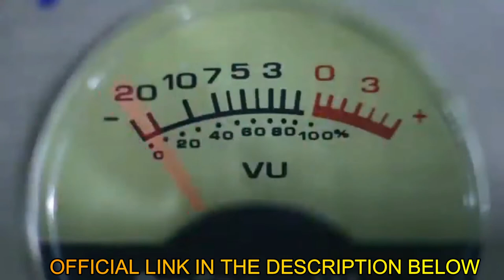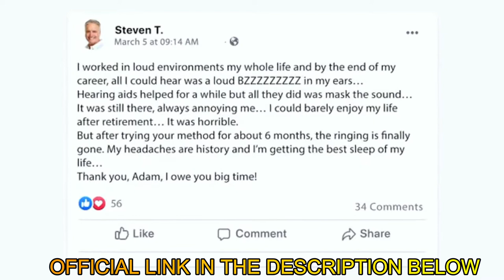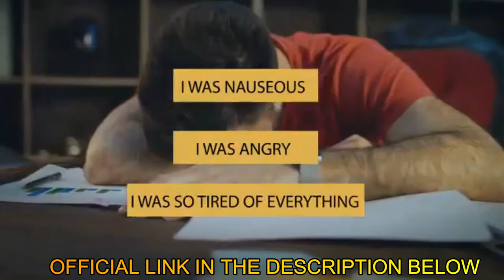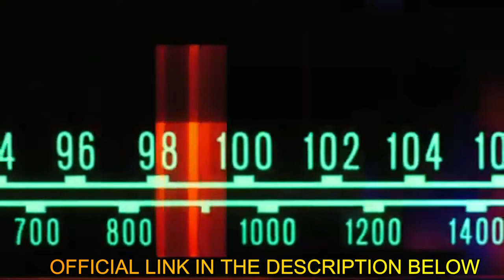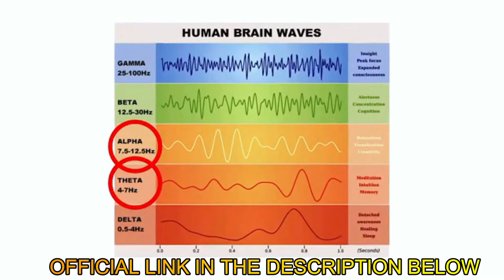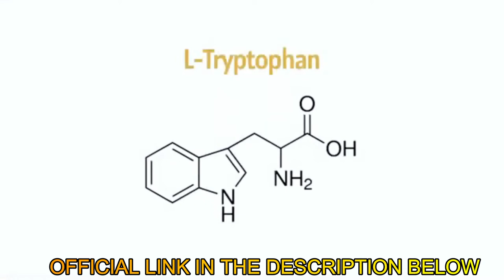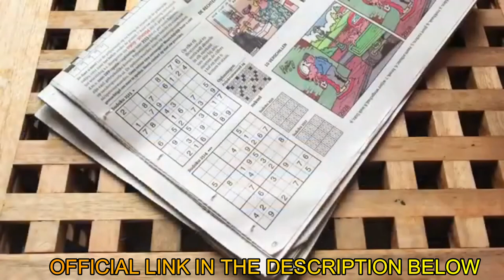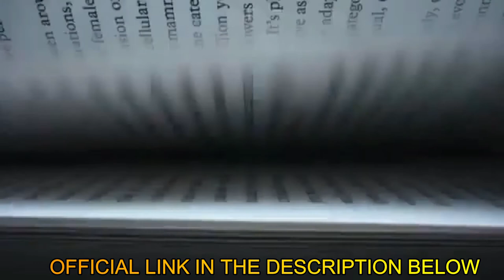Serenity Prime- Official Review🔥🔥 - Dont BUY Before You Watch This Video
- Click Link for the ‘Serenity Prime’ - Hearing Health Support Supplement!!!

If you have been looking for help, if you have been having hearing problems or Tinnitus, this Brief Video Review is for You. If you have just been looking for more Natural Ways of dealing with Hearing Health and helping with Tinnitus, this Brief Video Review is for you as well. Just Click on the Links Provided Right Here, in the Video Description, to Go Straight to the Actual Web-Page that is Featured in the Video, to Get More Information on the Featured ‘The Crypto Swap Profits Mastermind’ - Crypto Training Course!!!